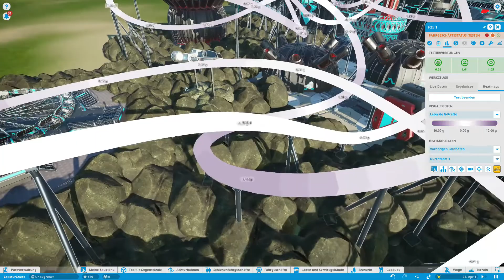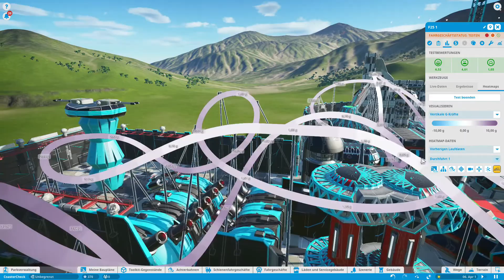Planet Coaster - CoasterCheck - Folge 29 - Knorkhscrew WBP von AlleRastenAus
In dieser Folge schauen wir uns den Knorkhscrew WBP von AlleRastenAus an.

Infos zu Planet Coaster:
Meine System:

Mainboard:
- AsRock B450 Fatal1ty K4 Gaming AM4

CPU:
- AMD Ryzen 5 2600x 6x 3.60GHz (Turbo 4.20GHz)

Grafikkarte:
- 8GB Sapphire Pulse Vega 56

RAM:
- 2 x 8GB Crucial Balistix Sport DDR4-3000

Wasserkühlung und Lüfter:
- 5x BeQuiet Silent Wings 3 PWM 120mm
- 1x BeQuiet Silent Wings 3 PWM 140mm

Netzteil:
- 600 Watt be quiet! Pure Power CM

Mikrofon:
- Rode NT1A

Interface:
- Behringer UMC202HD